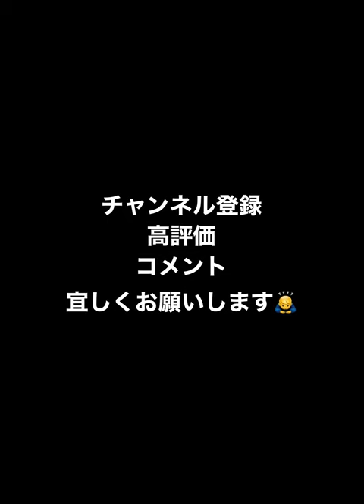荘司康誠 球種回転確認用 2023S1【プロスピA】